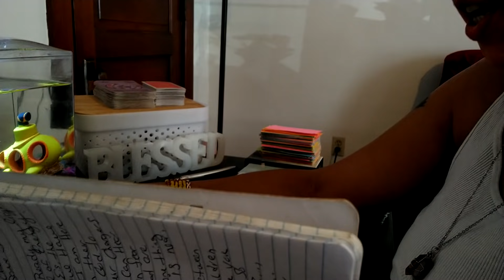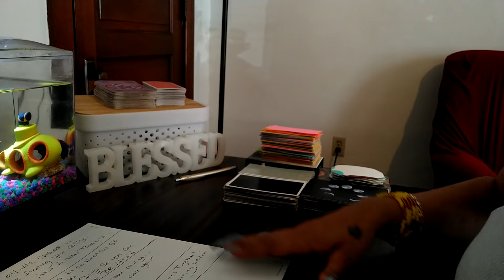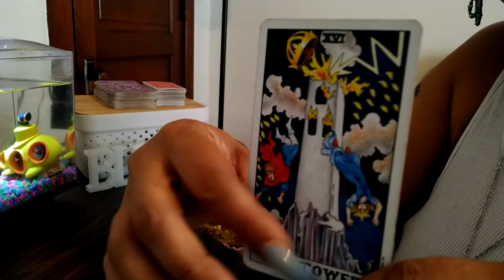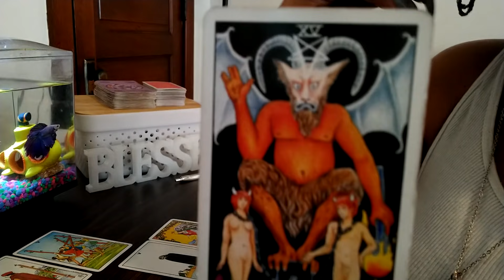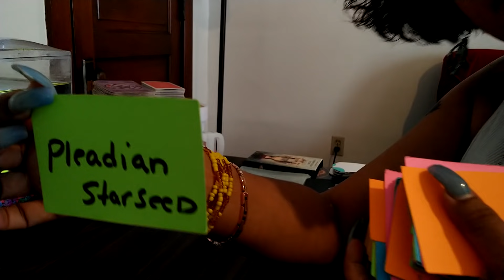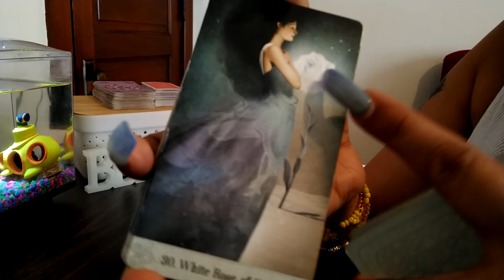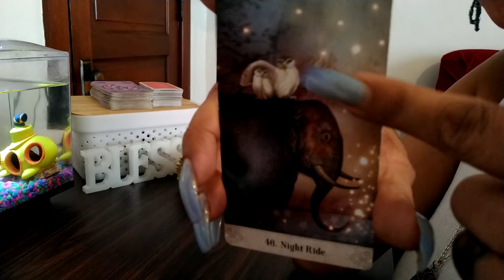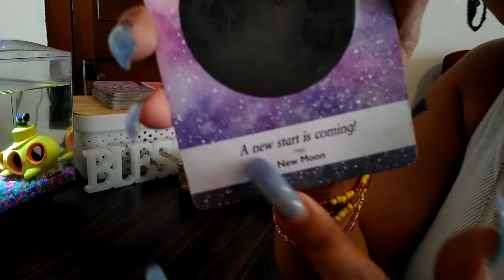♈ Aries 😱 bossing up regardless of the betrayls. 🤑 new level 999